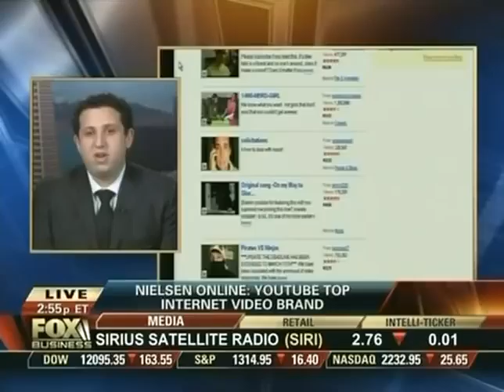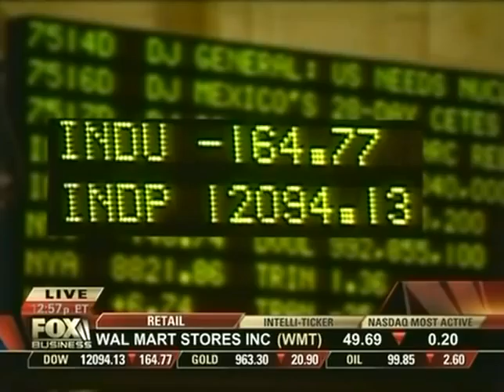OpenDNS on Fox Business News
David Ulevitch, CEO of OpenDNS, on Fox Business News